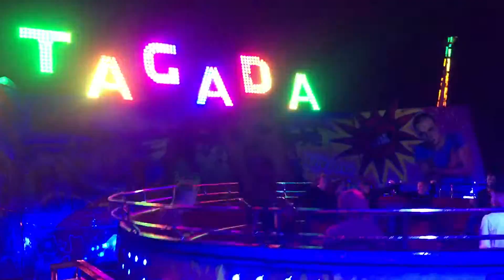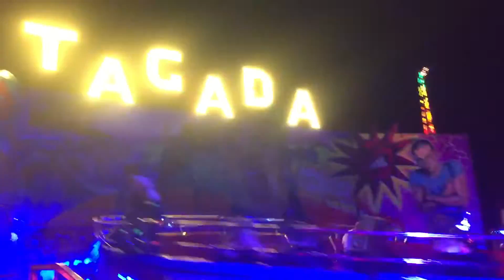Michael hickeys Tagada in Nairn 2016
Good to see hickeys Tagada in Nairn as it's normally  Evans but its the year Nairn and Irvine clashes it was different to see another Tagada